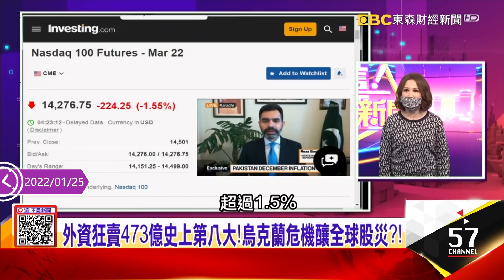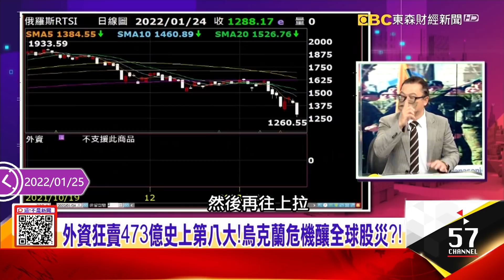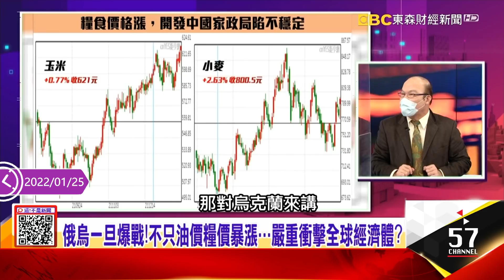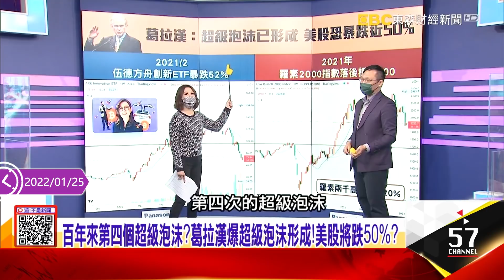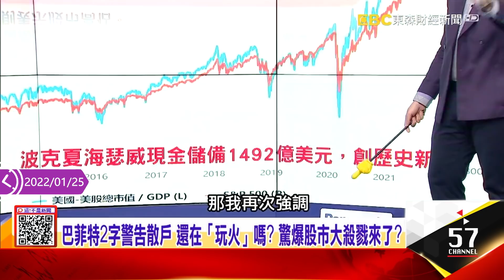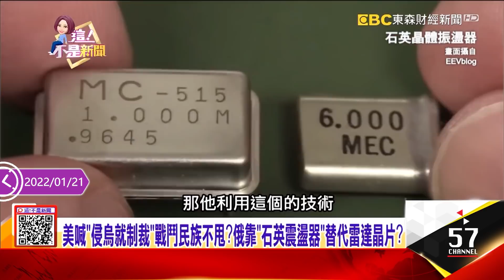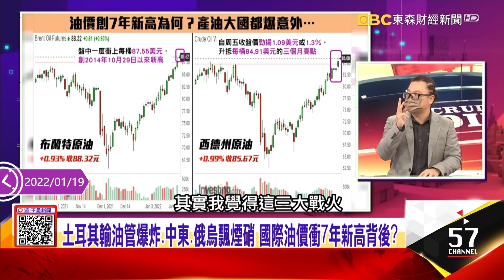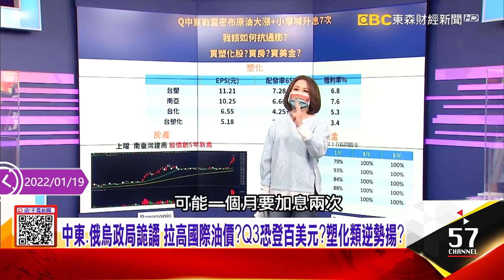戰爭號角響！俄國13萬大軍兵臨城下…「冬奧閉幕當天」開戰？-【阿娟周末不打烊】獨播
戰爭號角響！俄國侵烏在即…「冬奧閉幕當天」開戰？
拜登加碼支援烏克蘭？82空降師待命、超級士兵「越洋出征」？
北韓又射2枚巡弋飛彈 今年5度示威…劍指？內外院失火？
俄羅斯握世界鋁礦、天然氣「出口生殺權」？美禁令恐全球「七傷拳」？
美喊「侵烏就制裁」戰鬥民族不甩？俄靠「石英震盪器」替代雷達晶片？
俄國13萬大軍兵臨城下…烏克蘭遭「三面包夾」戰火一觸即發？
土耳其輸油管爆、中東、俄烏飄煙硝 國際油價衝7年新高？
阿布達比石油重地遭葉門無人機「空襲」 產油大國供應恐斷？
邊境軍演、部署飛彈…「俄烏」開戰？能源供應恐「地震級斷鏈」？